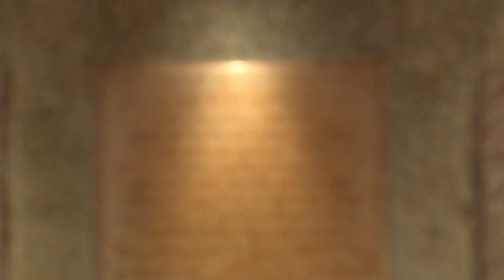"Lettere impossibili" di e con Paolo Puppa - Dino Campana e Sibilla Aleramo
Teatro all’Ateneo Veneto
LETTERE IMPOSSIBILI – di e con Paolo Puppa

Terzo monologo
Dino Campana e Sibilla Aleramo
Lettere al sugo di polpetta

Dino Campana confinato nel manicomio di Castel Pulci, nella provincia fiorentina, viene rappresentato da Paolo Puppa nel 1927, mentre stila una furibonda, delirante epistola, grondante minacce e suppliche, alla sua amante di dodici anni prima, la scrittrice Sibilla Aleramo, cultrice dell’emancipazione femminile e del libero amore, ma spaventata di fronte agli eccessi del poeta maledetto.
Al centro della missiva, un fatto storico, ovvero la perdita del manoscritto dei Canti Orfici, offerti nel 1913 dal giovane Dino alla coppia di intellettuali d’avanguardia Papini e Soffici, e da costoro perso. Risultato: la donna si rivolge proprio al nemico odiato da Campana, Ardengo Soffici.

Tratto da "Lettere impossibili" di Paolo Puppa (2009, Gremese editore)